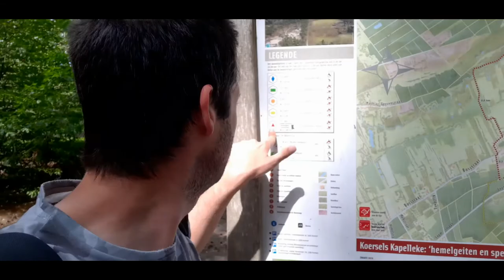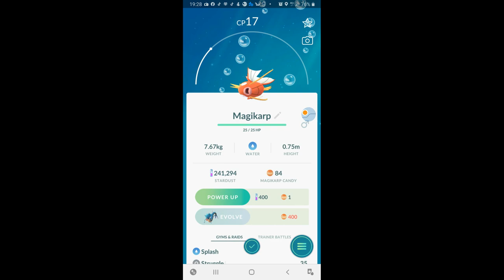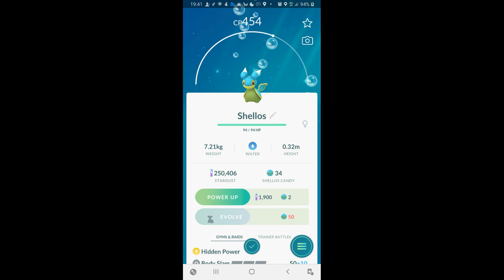GAAN WANDELEN IN KOERSEL - Vlog 887 SycoTV